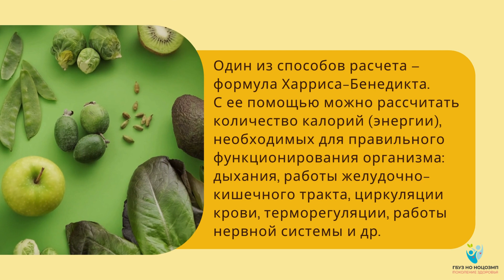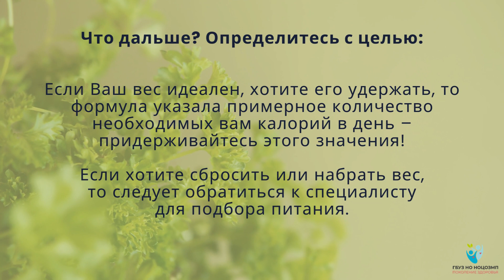Рассчитываем суточную потребность калорий правильно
А вы знаете сколько калорий нужно вашему организму для поддержания жизнедеятельности?
В нашем новом видео рассказываем, как рассчитать суточную потребность в калориях в зависимости от различной физической нагрузки.